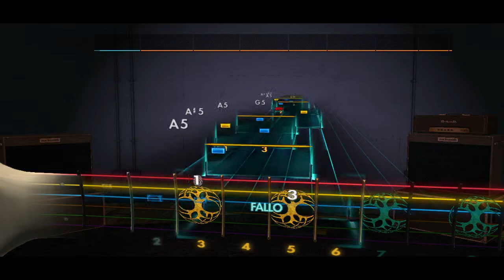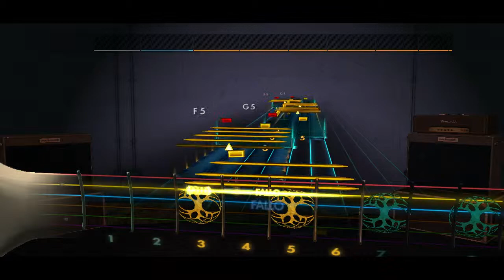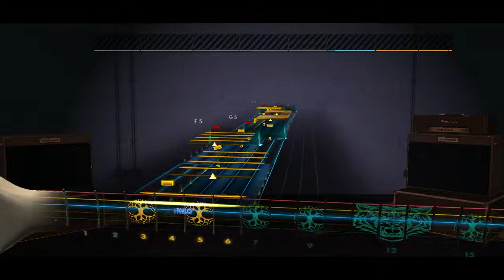Tierra Santa - Kamikase Rocksmith 2014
E Standar